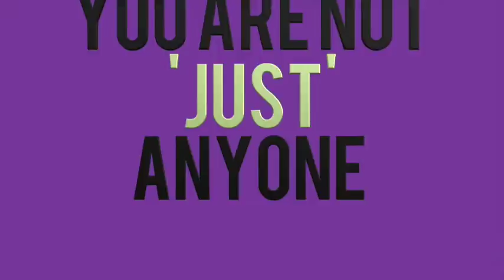John Coutis Training Offer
John Coutis - Rolling Success Leadership Growth Program